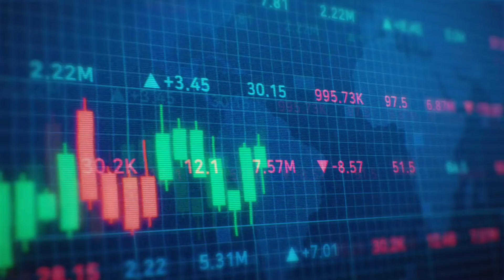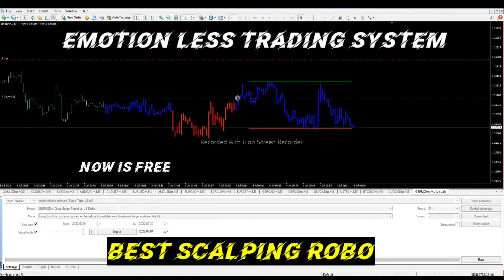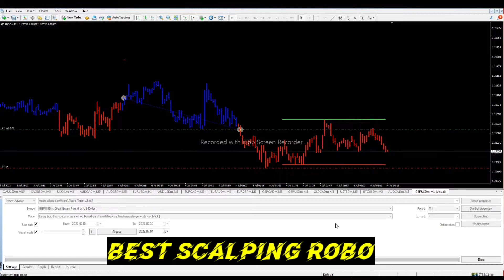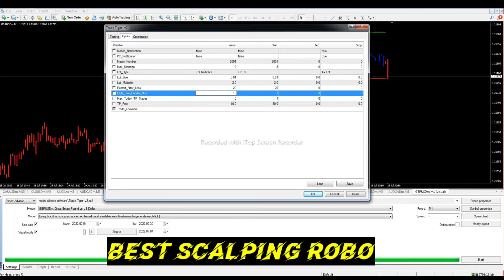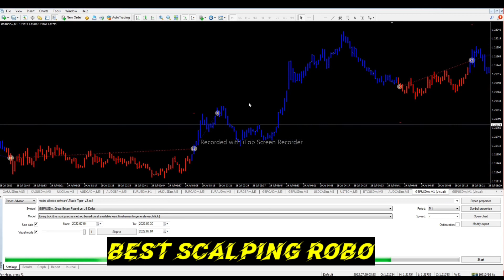BEST SCALPING ROBO TRADING SOFTWARE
Hello Friends ,

In this video I am going to release my best. ROBO SOFTWARE ..

Please consider watching the full video.

Only WhatsApp

The content on this analysis is subject to change at any time without notice, and is provided for the sole purpose of education only.